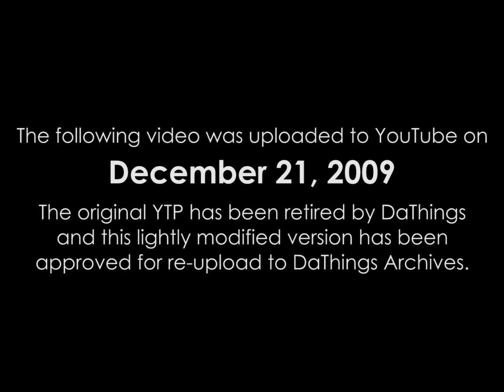{YTP} ~ Bob Barker Shows His Case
Approved for re-upload by DaThings